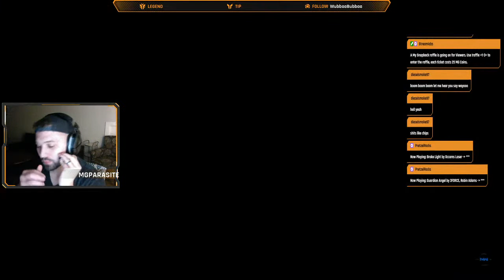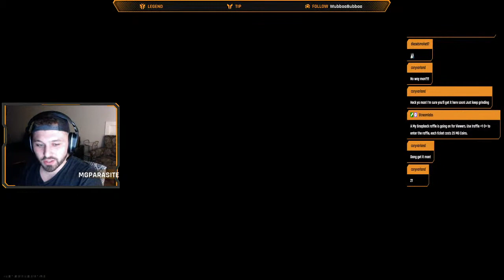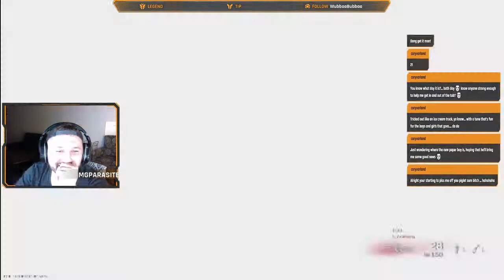FREE HAT?!?! !{GIVEAWAY}! @ 500 FOLLOWERS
Be sure to use your Loyalty Points to purches your tickets!!

All you need is 1 ticket to win a free hat!! lets gooooooo!

Come join and have fun.

50k wins but who's counting right?

Join my fantasy COD league. Be part of the parasite crew.

*Will be using loyalty points on twitch*